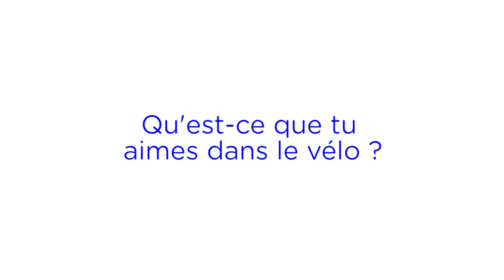[PORTRAIT] Paul Ourselin